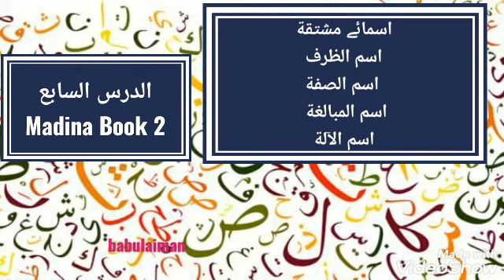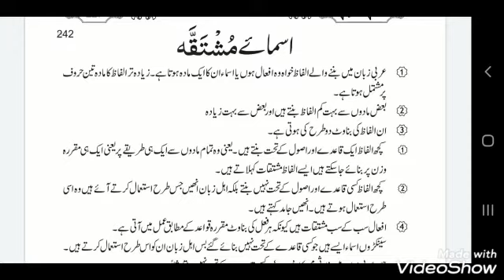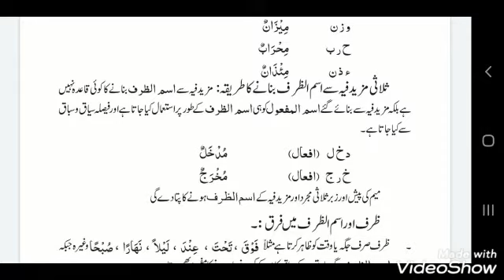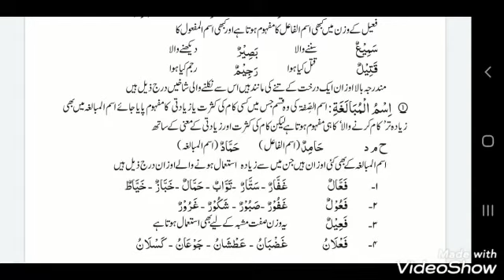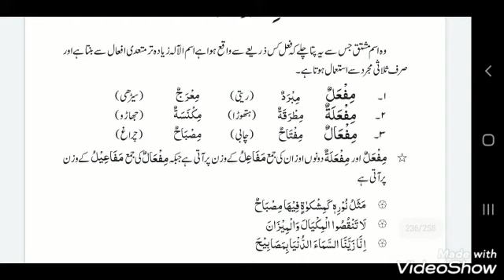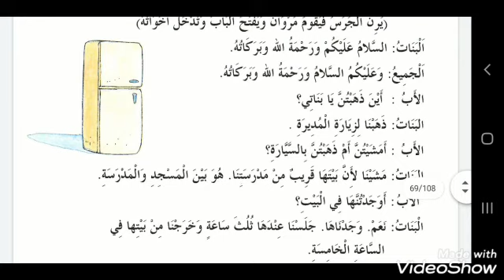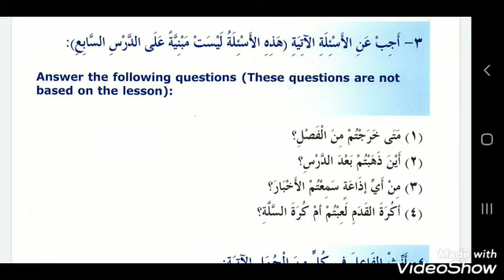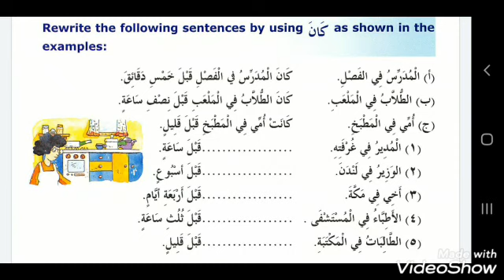Arabic grammar coures 66